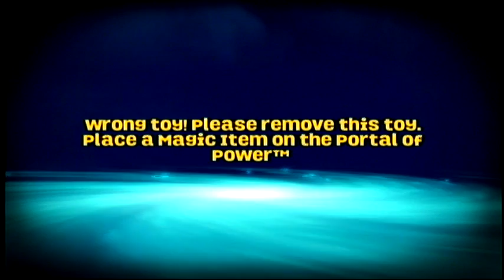Skylanders Superchargers Racing (Wii) Wicked Tour - Race #2